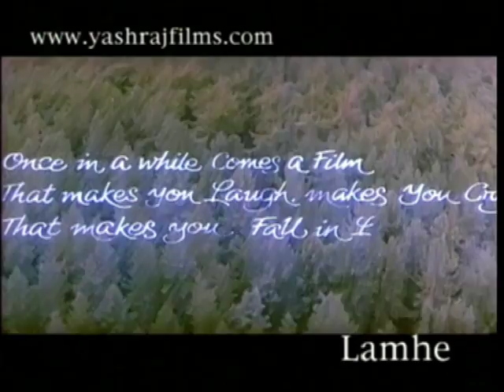Lamhe - Trailer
Release Date: 21 November 1991
Genre: Romance / Drama
Run Time: 185 Mins
Starring: Anil Kapoor, Sridevi, Anupam Kher And Waheeda Rehman
Lyrics: Anand Bakshi
Produced & Directed By: Yash Chopra

Lamhe is the story of moments, moments of passion moments of ecstasy moments of love moments that change lives.

When the young Vfirst time, he is captivated by Pallavi (Sridevi).

When he learns she is already spoken for, he returns to London a broken man.

When he gets the news of Pallavi and her husband dying and leaving their daughter Pooja (Sridevi) behind, Viren ensures that she is taken care of.

Now some 20 years on, Viren comes back to India and sees Pooja for the first time... a spitting image of her mother! Viren feels that destiny is playing a cruel game with him when Pooja confesses she is in Love with him... yet another moment that changes his life... forever

LAMHE is Yash Chopras most cherished film with soul stirring music composed by internationally acclaimed Classical Maestros Shiv-Hari.